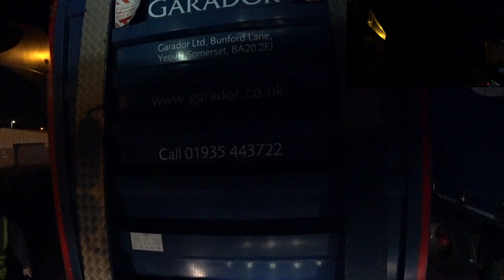To Glasgow and back and back again part 1 - Cop 26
A couple of long runs up and down the UK. Starting of with a run up to Glasgow collecting gear to be used in COP 26.